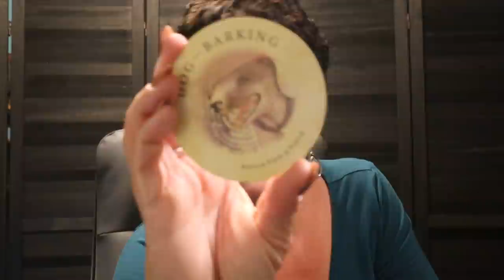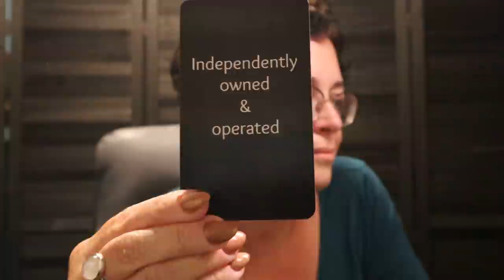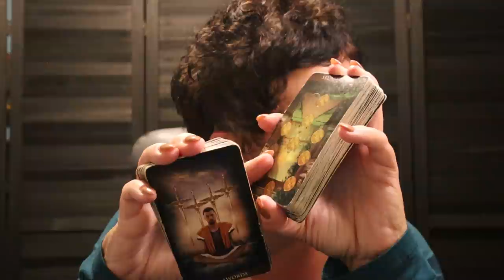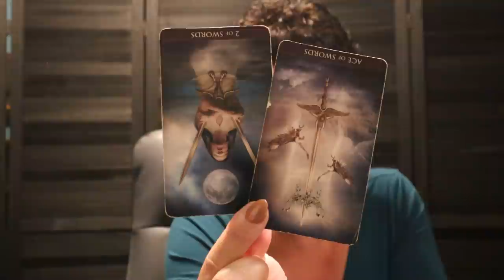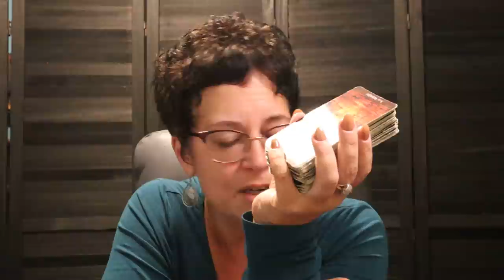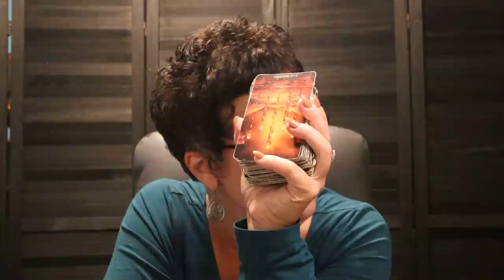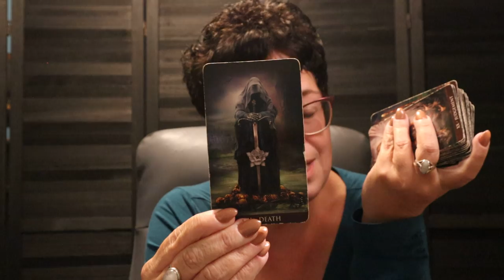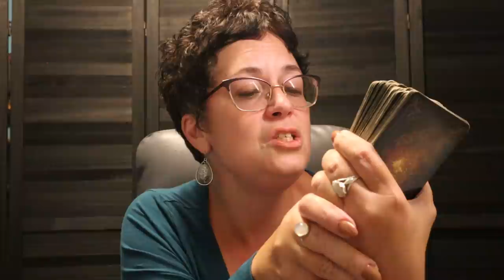Scorpio | ✨ End of a Situation, Independently Operated & Separation | Scorpio October Tarot Reading